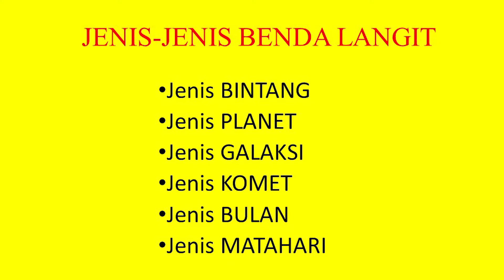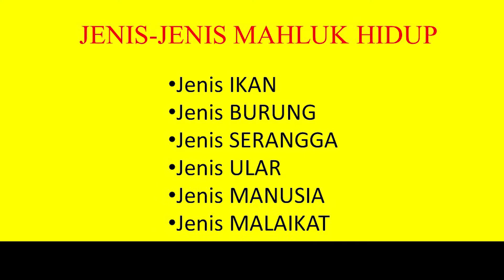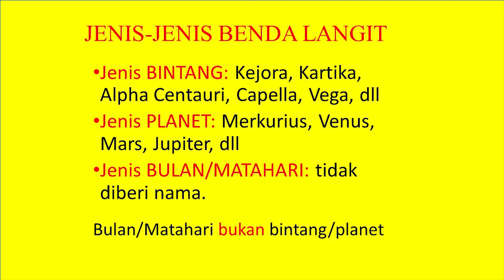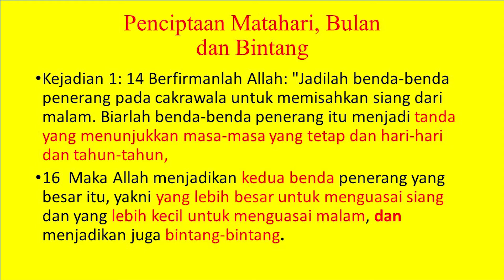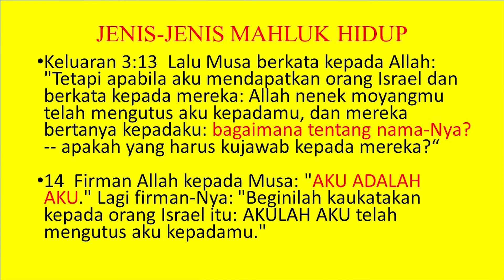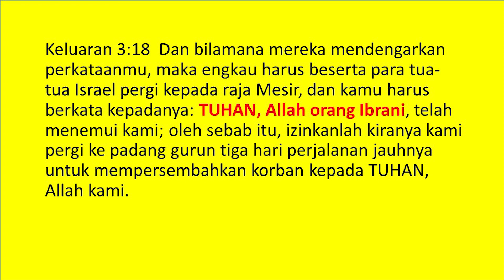03.Perbedaan TUHAN & ALLAH, Penjelasan yang Mudah Dimengerti - Yunus Ciptawilangga wahyu akhir zaman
wahyu akhir zaman

Chinese (simplified) text : 我们将此翻译正式化。来自会说普通话的印尼公民 Wǒmen jiāng cǐ fānyì zhèngshì huà. Láizì huì shuō pǔtōnghuà de yìnní gōngmín
03. 神与耶和华的区别，讲解易懂  03 shén yǔ yēhéhuá de qūbié, jiǎngjiě yì dǒng  - Yunus Ciptawilangga, MBA

Shalom dan selamat datang di wahyu akhir zaman channel.
Bapak, Ibu dan Saudara sekalian. Apakah kiamat itu? Akhir zaman? Akhir masa?
pasti pada merinding? Ya. Karena itulah akhir dari semua yang ada di dunia ini.
Peristiwa apa saja yang akan terjadi dan apa yang harus kita lakukan sebelum itu terjadi?
Kehidupan terus berlangsung semua manusia sibuk sendiri sampai melupakan Tuhan
dan kita tidak sadar telah di ujung akhir zaman
Kepada kita sebagai anak-anak terang diberi hikmat oleh Tuhan untuk menilai zaman,
maka perhatikanlah hidup kita ini dan jadilah bijak.
Jagalah diri kita agar tetap hidup benar dan kudus di hadapan Tuhan.

Jika kamu suka dengan video di wahyu akhir zaman Channel ini,
Ditunggu komentar-komentar Anda di kolom komentar yang ada di bawah video ini.

Selamat menonton.
Kiranya Tuhan memberkati kita.

Terjemahan ini memakai 3 penerjemah resmi dari kami (Indonesia, Inggris & Mandari)  namun 14 bahasa lainnya memakai Google Translate, mohon maaf jika ada kesalahan dalam penerjemahannya.